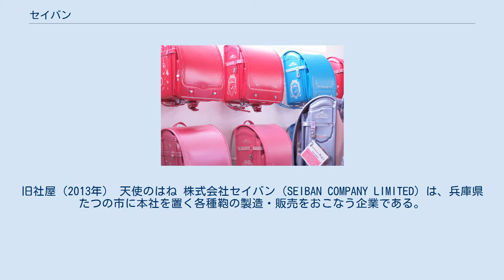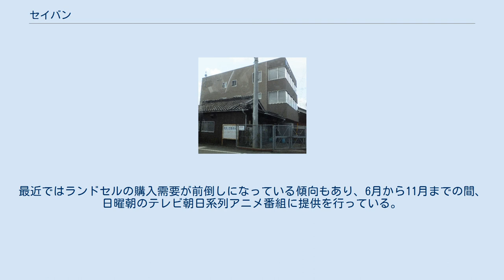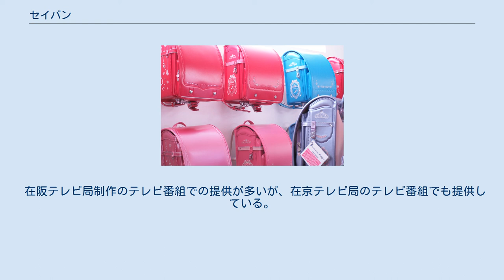セイバン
旧社屋（2013年） 天使のはね 株式会社セイバン（SEIBAN COMPANY LIMITED）は、兵庫県たつの市に本社を置く各種鞄の製造・販売をおこなう企業である。
社名は「カバンの製造＝製カバン」を縮めたのと、同社が本社を置く兵庫県のたつの市が西播磨地域であり「西播＝セイバン」と呼ぶことなどのダブル・ミーニングから来ている。
 創業者で室津出身の泉亀吉が、1919年（大正8年）に大阪市で、播磨地方で産出された皮革をもとに、カバンや財布、キセルなどを製造する会社を設立する。
その後戦後の混乱期を経て、本社を御津町（現・たつの市）に移転し、1946年（昭和21年）よりランドセルの製造を開始する。
そのころからのランドセルの老舗メーカーであったが、2003年（平成15年）に世界で一番軽くて丈夫なランドセルとしてギネスブックにも登録された「天使のはね」を開発・上市したことで、一躍西播磨地方からその名を全国に知られるようになる。
ランドセルの最大手メーカーであり2016年時点では国内シェア約50％を占めている。
また、新たに6年間最も軽く感じる垂直角を維持できるクッション形状「せみね」を開発。
さらに、肩ベルトの一部に形状保持プレートを内蔵しフィット感をより向上させた「ひねぴた」も発表した。
 「天使のはね」とは元来、肩ベルトの付け根に羽根の形をした樹脂を内包させてベルトを立ち上げることにより、背負ったときにランドセル本体の重心を上にあげる効果をもたらす機能の名前であった。
いまではランドセルの代表的ブランドとして認識されるになり、ランドセル売り場でも天使のはねを商品名として求める顧客の姿が見られる。
 本社と工場は一貫して兵庫県西播磨地方を基盤としており、またナショナルブランド（モデルロイヤルシリーズ、ラブピシリーズ、ワンパシリーズ）の販売については、大阪に事務所を置くグループ会社のスリーアイコーポレーションでおこなっている。
その一方で、大人用（ビジネス）のランドセルをドイツ国内限定で販売するなど、日本以外の国でも事業を展開している。
 2019年（平成30年）の創業100周年を機に建設を進めていた本社工場「セイバンスマイルファクトリー」が、2020年（令和2年）たつの市内に完成。
工程の一本化による効率化を図るとともに、「ランドセルコンシェルジュ」を配した直営店舗、1階の工場を2階の窓から見学できるスペース、ミュージアムも併設された。
 その他人工皮革などの材料は人体に悪影響を与えない、燃やしてもダイオキシン類が発生しないもの（エコロジカルランドセル）を選び、肩ベルトには防犯ブザーを取付可能な金具もつけたり等、子供の健康や安全を考える保護者の意見に応えた商品開発を行っている。
 元々はケーブルテレビ等のアニメチャンネルより、CM展開を始めた同社であるが、近年では関東地区の民放でも平日にCMが放送されている。
2004年（平成16年）より、入学準備需要シーズンの時期（10月から3月まで）には民放各局のゴールデン・プライムタイムに放送される全国ネット向けテレビ番組のナショナルスポンサーとなるのが慣例となっていた。
最近ではランドセルの購入需要が前倒しになっている傾向もあり、6月から11月までの間、日曜朝のテレビ朝日系列アニメ番組に提供を行っている。
 在阪テレビ局制作のテレビ番組での提供が多いが、在京テレビ局のテレビ番組でも提供している。